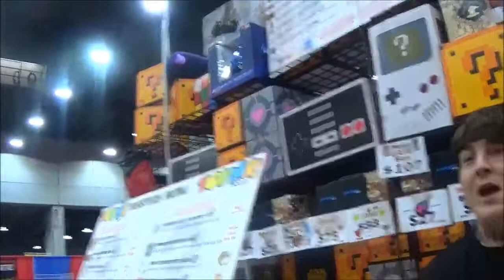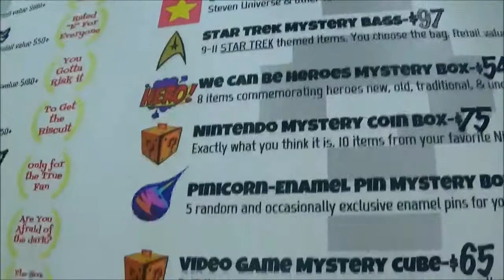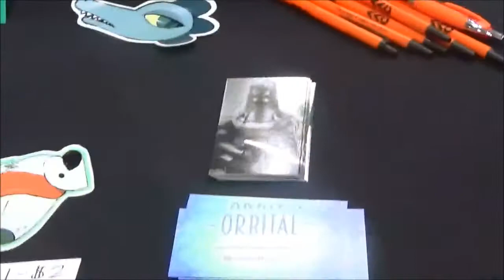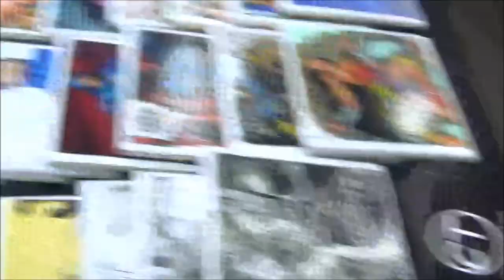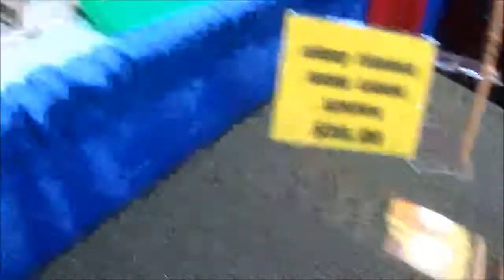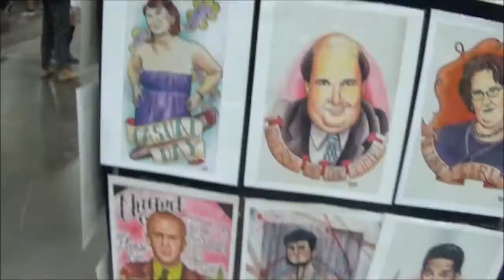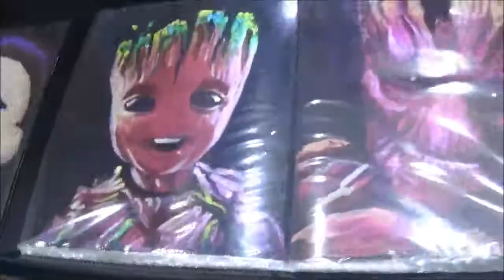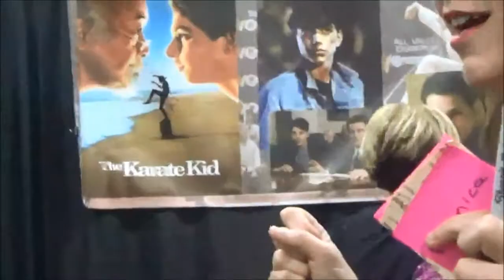Cincy Comicon 2017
We had a great time at the Cincinnati Comic Expo and met some really cool people.  I'd like to thank Calvin and his family for the invite and as promised, here is a link to Calvin's channel.